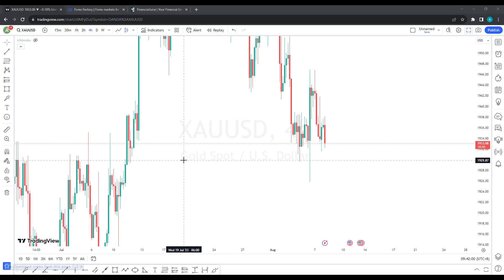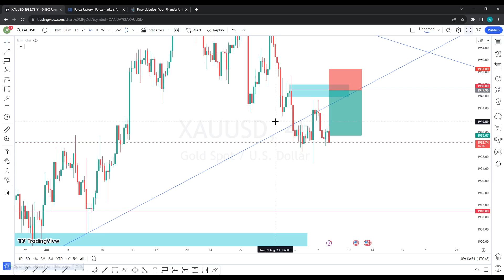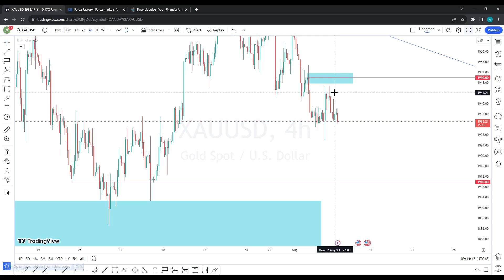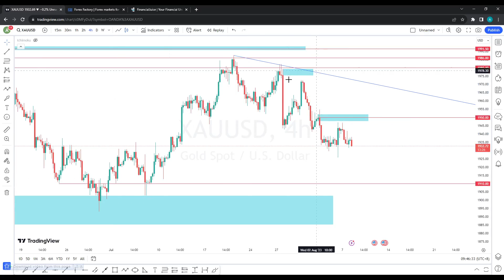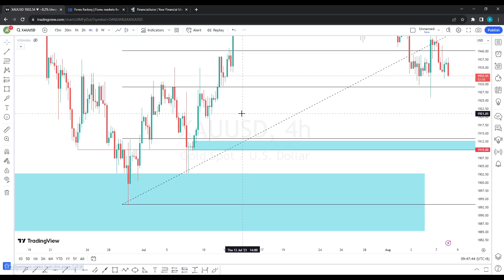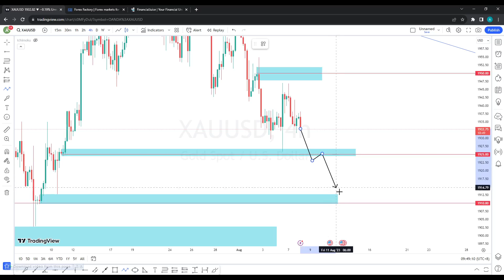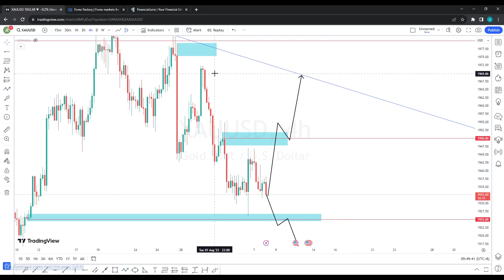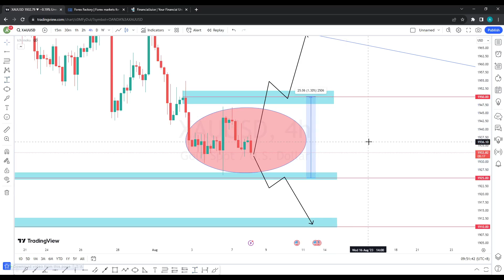ANALISA XAUUSD HARI INI, LEBIH CONDONG UNTUK BERGERAK TURUN!!! (Analisa 8 Agustus 2023)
Analisa Teknikal Harian Market XAUUSD yang berlaku tanggal 8 Agustus 2023.